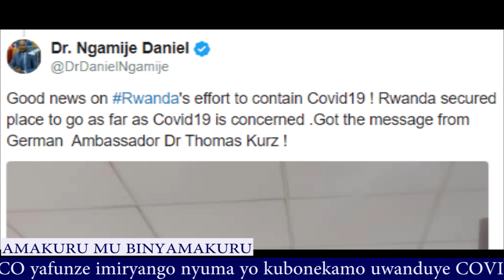Barindwi baburiwe irengero mu mpanuka y’ubwato mu Kiyaga cya Kivu||Imodoka ebyiri zahiye zirakongoka